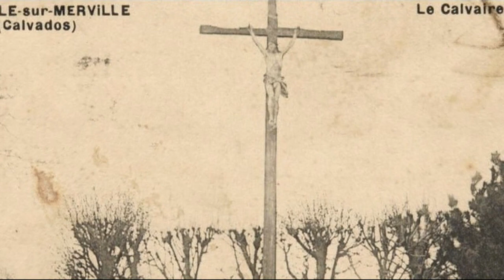Borne11/Ecurie_des_charmes_et_le_calvaireDE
Parcours n°1 :
Vidéo de la borne 11 : L'écurie des Charmes (haras de Retz) et le calvaire